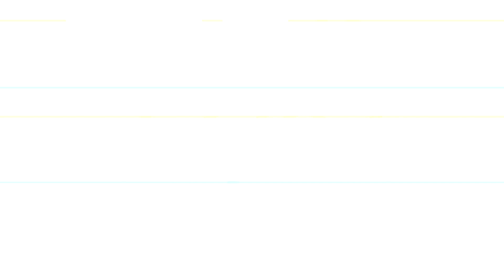The Frederik - Prelude EP (Trailer)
Out 17th July